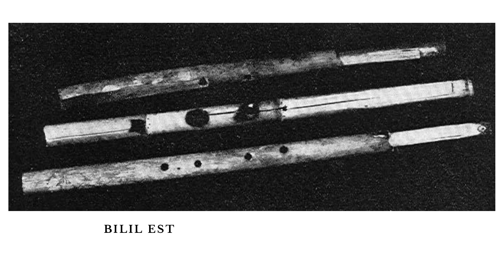Musique Gourane : Bilil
Enregistré en 1963 à Moussoro